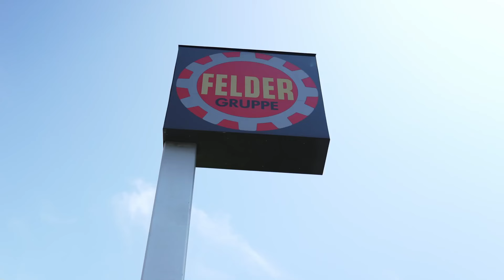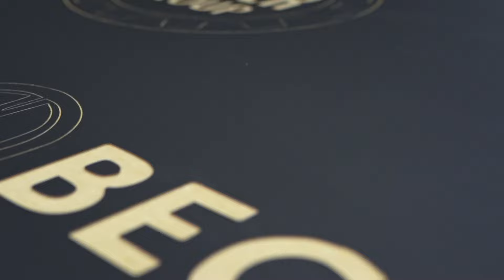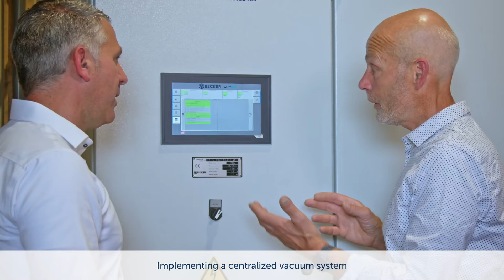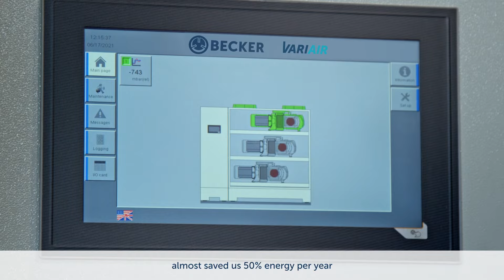Becker Vacuum Pumps in the Woodworking Industry